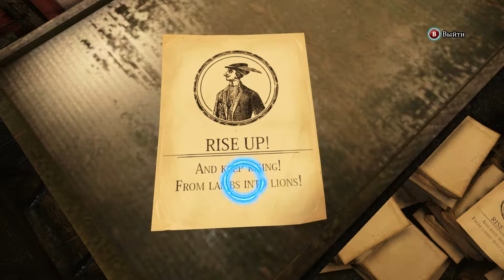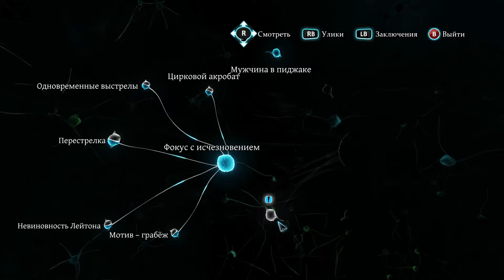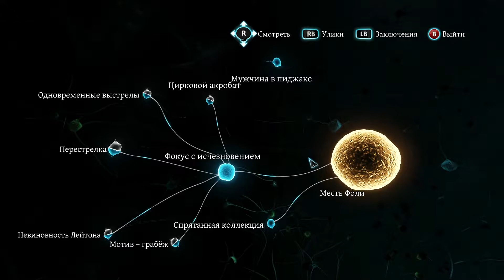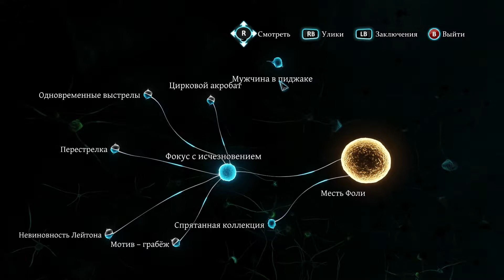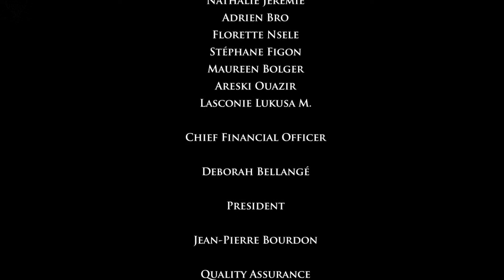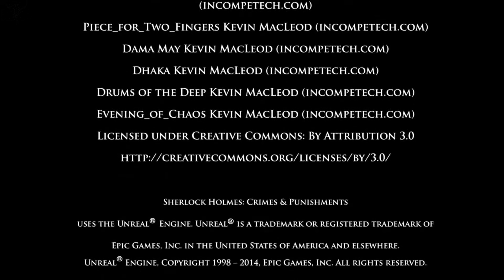Шерлок Холмс [Прогулка в лунном свете. Часть 3]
Прохождение игры Sherlock Holmes - Crimes and Punishments.